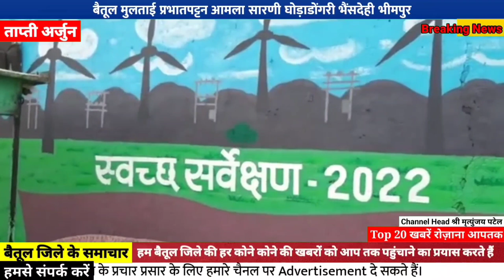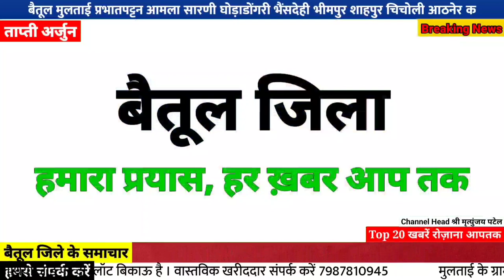Tapti Arjun Media | करूणा hospital संचालक पर एक और FIR दर्ज | Betul Jile ki Live News Betul Multai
TaptiArjunMedia | करूणा hospital संचालक पर एक और FIR दर्ज | Betul Jile ki Live News Betul